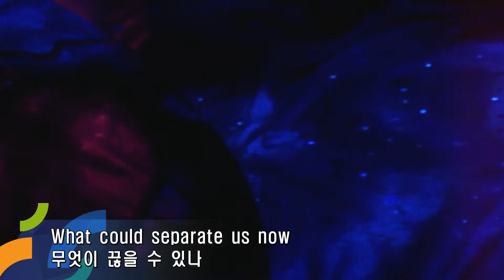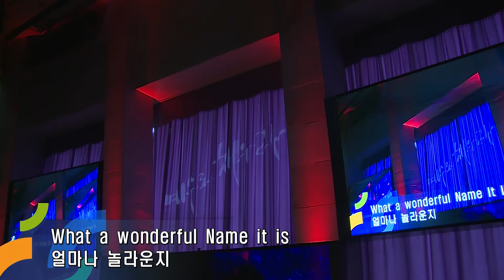꿈의교회, 20180114, 결단의 찬양 - What a beautiful name it is/김재현